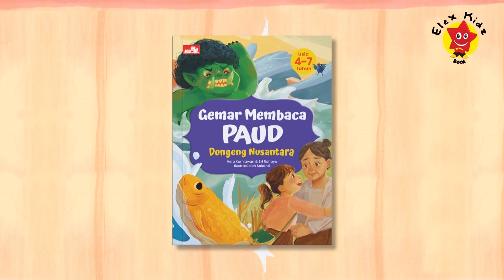Dongeng Bawang Merah dan Bawang Putih ~ Gemar Membaca PAUD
BAWANG MERAH DAN BAWANG PUTIH ~ Gemar Membaca PAUD Dongeng Nusantara | Elex Media Booklovers
Karena sifat serakah dan tamak, Bawang Merah berusaha mengikuti apa yang dilakukan Bawang Putih. Dengan sengaja ia menghanyutkan kain milik ibunya, kemudian berjalan mengikuti arus sungai agar bertemu dengan Nenek. Setelah bertemu Nenek, Bawang Merah yang serakah memilih labu yang besar, dengan riang dan gembira Bawang Merah membawa pulang labu besar pemberian Nenek tua itu. Telah terbayang dalam benaknya betapa banyak perhiasan, intan, dan permata yang akan ia miliki. Tapi ternyata.

Ada banyak manfaat yang bisa kita dapatkan dengan membacakan buku Gemar Membaca PAUD: Dongeng Nusantara kepada anak. Selain mengenalkan nilai-nilai kebaikan dalam setiap cerita, buku ini bisa digunakan untuk membimbing, melatih, dan melancarkan keterampilan membaca anak. Kalimat dan bahasa yang sederhana akan memudahkan anak usia dini masuk dalam petualangan imajinasi dongeng nusantara sekaligus meningkatkan keterampilan mereka belajar membaca.